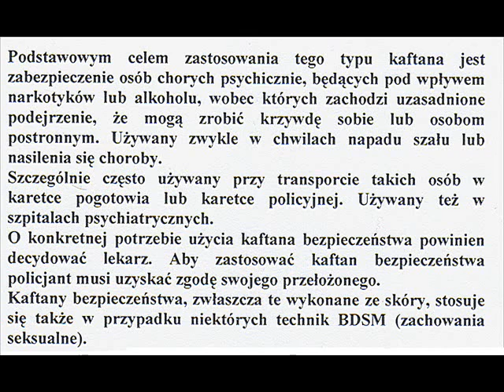EJT - Kto ?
EJT - Kto ? Elitarna Jednostka Tworki. W utworze nawiewają : Fleczer, Blant, Panek